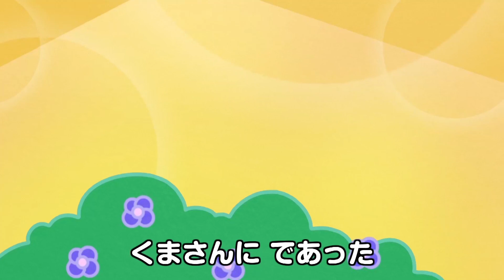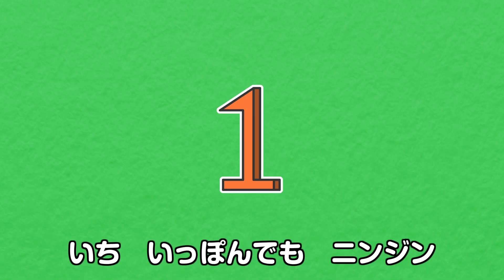2018年のベスト音楽 | アニメソング | サンポ + ロンドン橋 | 童謡 | レッド キャットリーディング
たくさんの童謡や子供向けの英語の物語が無料でダウンロードできます。

世界で人気の幼児・子供教育ブランド、レッド キャットリーディング(Red Cat Reading)！

レッド キャットリーディングの楽しい知育動画・アニメを楽しんでください。

レッド キャットリーディングの最新情報はこちらで！